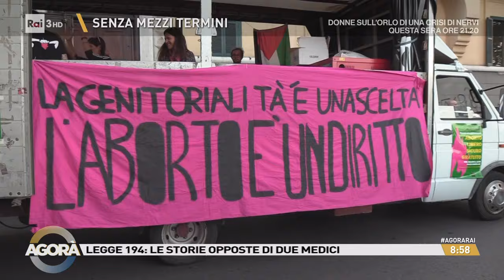Fronti opposti - Agorà 03/10/2024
- Legge 194: le storie opposte di due medici